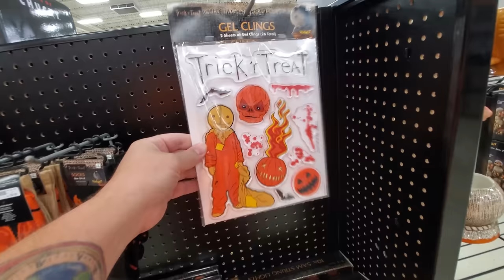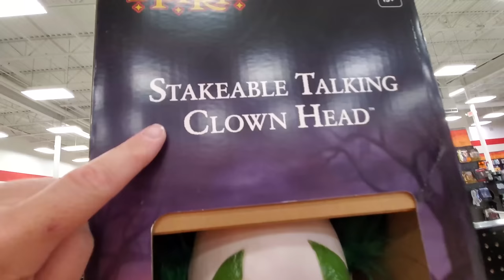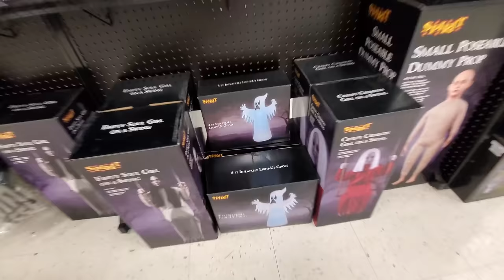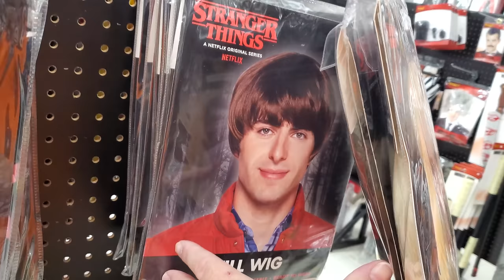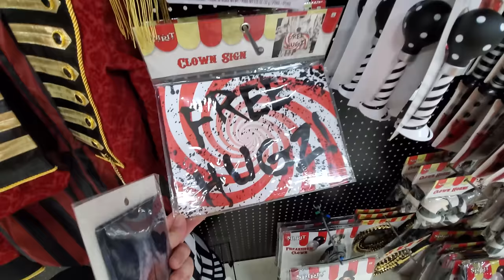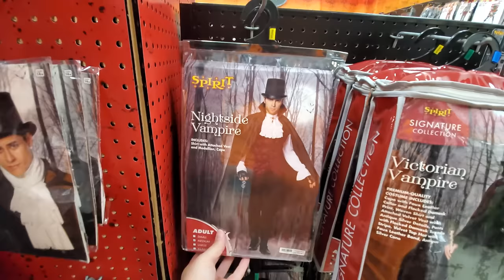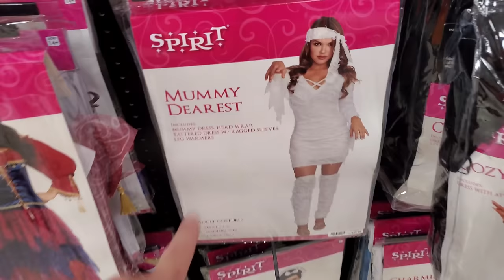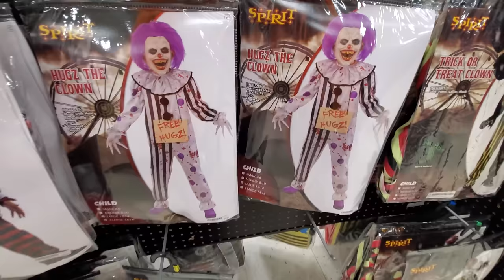SPIRIT HALLOWEEN 2020 inside ABANDONED MICHAELS CRAFT STORE - WHEELING WEST VIRGINIA